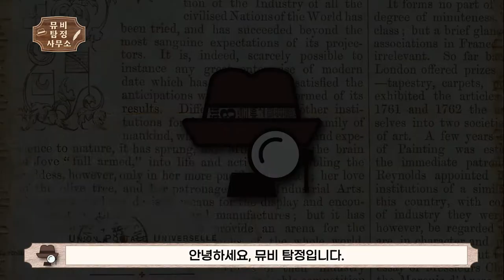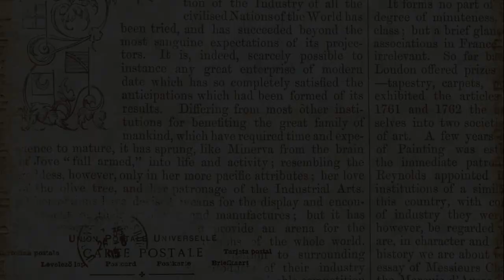[SUB] [뮤비해석] 레드벨벳 '피카부' MV | 12시에 시작되는 섬뜩한 살인 놀이 | Red Velvet "Peek-A-Boo" MV Explained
레드벨벳 컴백 전, 뮤비 복습하기!
레드벨벳을 찾아온 피자배달부에게 무슨 일이 일어난 걸까?
사랑 이야기 속 숨겨진 오싹한 놀이, '벨벳' 컨셉의 대표작, 피카부 뮤비를 수사해보자!

📜수사 일지📜
00:00 하이라이트 미리보기
00:11 레드벨벳 - 피카부
01:15 '스위니 토드' & 'Emily wants to play' 모티프
04:17 달
06:28 예견된 살인
08:14 괴리감으로 완성되는 '피카부'
09:08 총정리

당신이 궁금했던 뮤직 비디오 속 디테일한 이야기!
처음부터 끝까지 파헤쳐 드립니다.
사건 의뢰 대환영🔥 여기는 🔍뮤비 탐정 사무소🔍입니다.